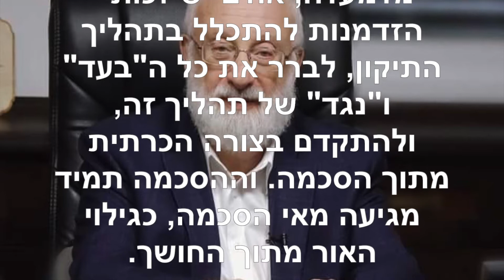הטוויטר של הרב לייטמן ~ ינואר 11 2020